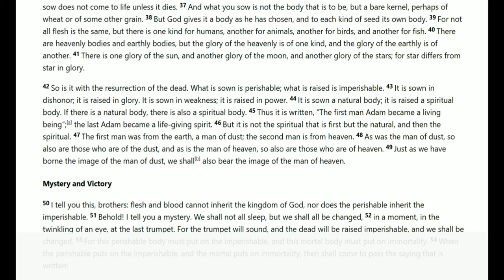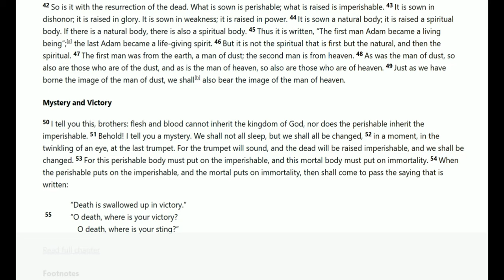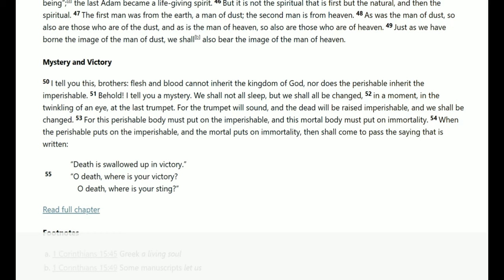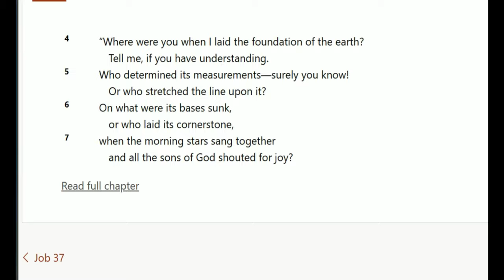The Angelic Realm - David Reynolds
Actually, this is a Session 4 in a Systematic Theology series, this current portion being Angelology. This was during a morning Bible Study at The Master's Church in Kingsport, TN. We tried to trim, nip and tuck to shorten a bit. Next Session will be about Angels in the Old Testament and The Angel of the Lord (Christophanies and Theophanies).